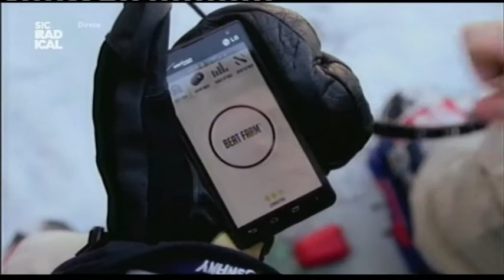14 01 13 Showbiz